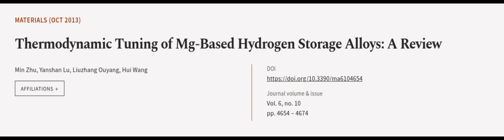Thermodynamic Tuning of Mg-Based Hydrogen Storage Alloys: A Review | RTCL.TV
### Keywords ###

### Article Attribution ###
Title: Thermodynamic Tuning of Mg-Based Hydrogen Storage Alloys: A Review
Authors: Min Zhu, Yanshan Lu, Liuzhang Ouyang ,and Hui Wang
Publisher: MDPI AG
DOI: 10.3390/ma6104654

### Video Timestamps ###
0:00:00 - Summary
0:00:59 - Title
0:01:05 - Outro
0:01:09 - End